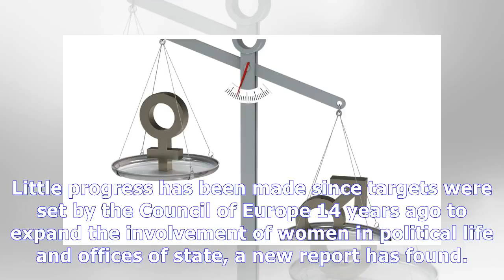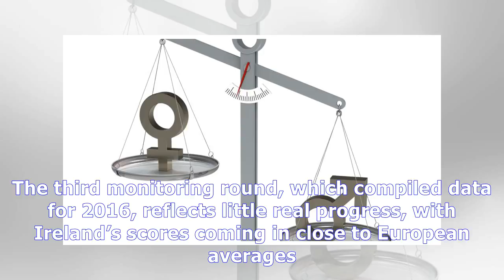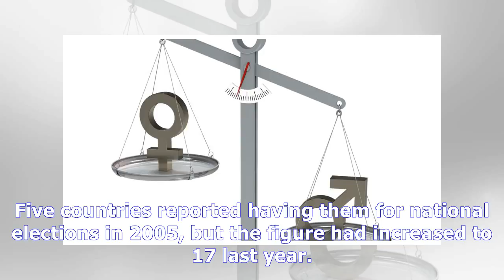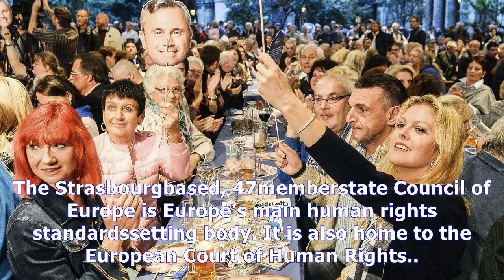Women’s role in european political life little changed since goal set News Today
Women’s role in european political life little changed since goal set
Little progress has been made since targets were set by the Council of Europe 14 years ago to expand the involvement of women in political life and offices of state, a new report has found. The report, published by the Council of Europe’s Gender Equality Commission, examined the progress made by 46 countries towards having at least 40 per cent of both men and women taking part in different aspects...